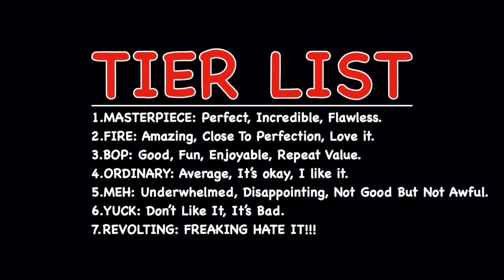ADAM LAMBERT HIGH DRAMA ALBUM REVIEW (CUT VERSION)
IN THIS EPISODE OF BENJIJAMESTALKS WE REVIEW THE LATEST ALBUM FROM ADAM LAMBERT, HIGH DRAMA.

ADAM LAMBERT CHANNEL: @AdamLambert